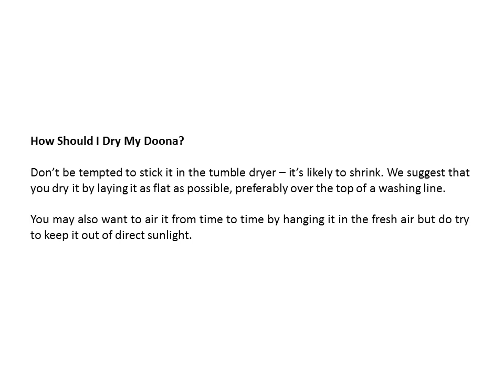Can You Wash an Aussie Wool Doona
For more information on Wool Doona.